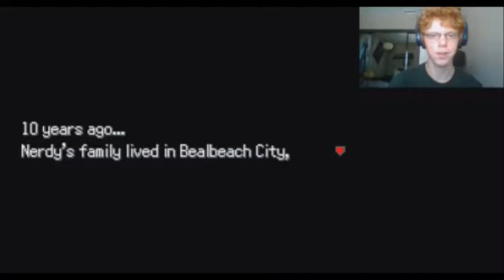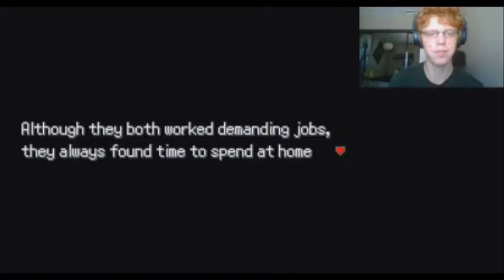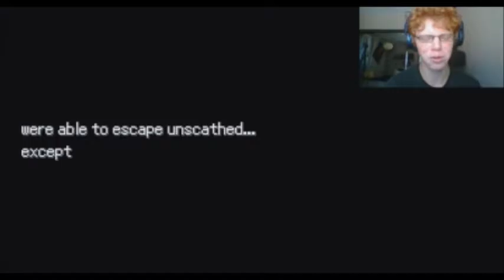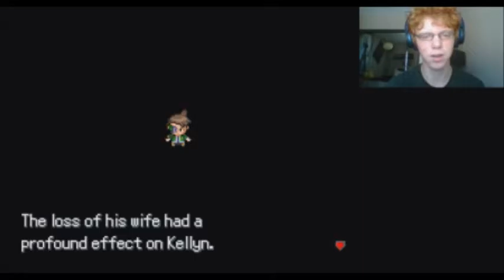I WANNA BE THE VERY BEST | Pokemon Uranium [1]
I would provide the download link for this game, buuuuut it was removed. Sorry.